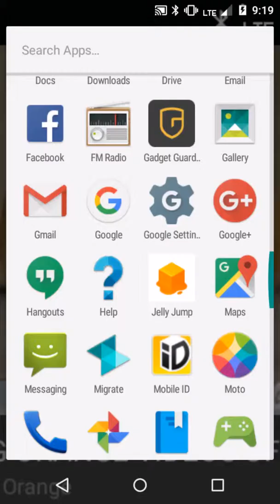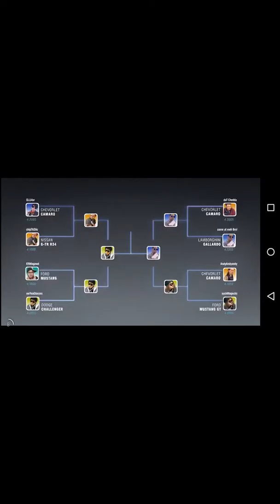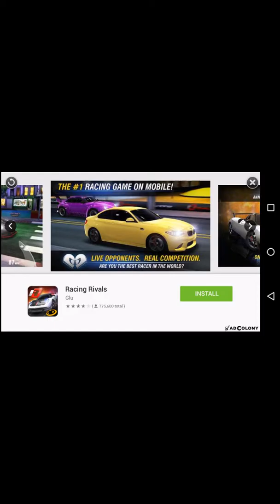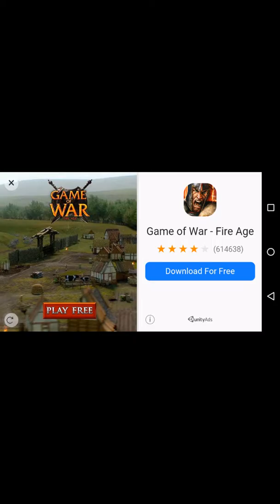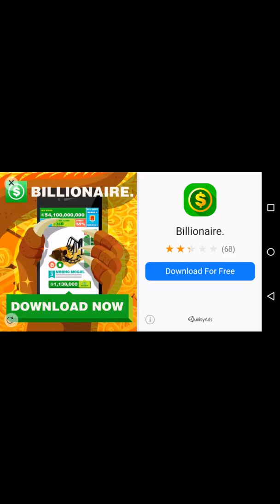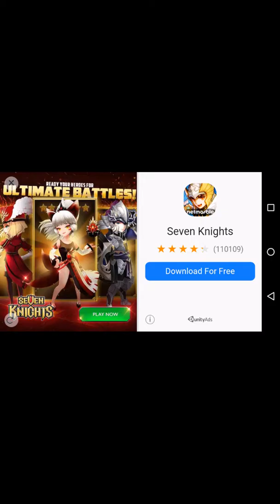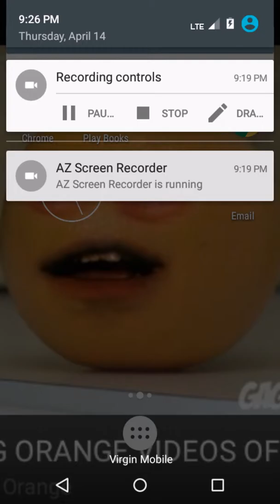What is this game!?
Jelly?!